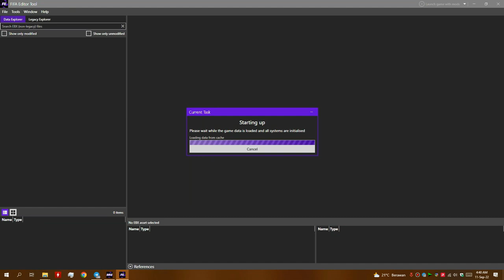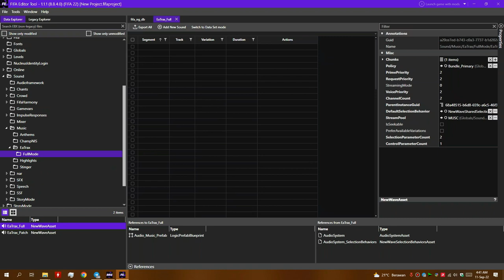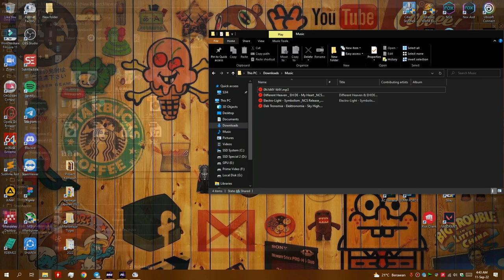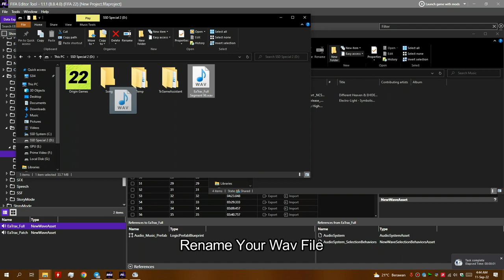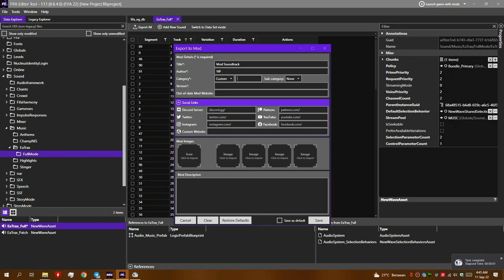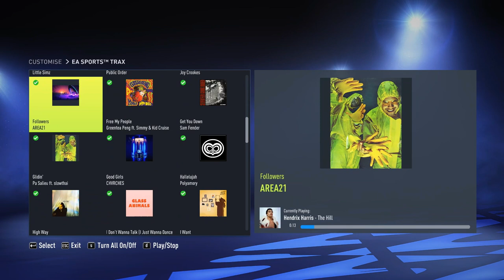HOW TO CHANGE FIFA 22 SOUNDTRACK SONG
How To Change FIFA 22 Soundtack Song With FIFA Editor Tool